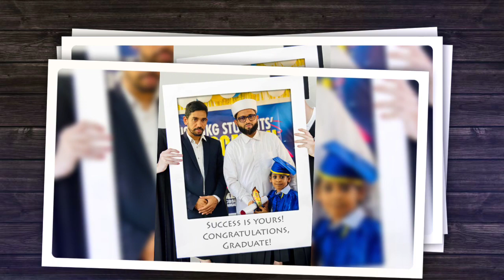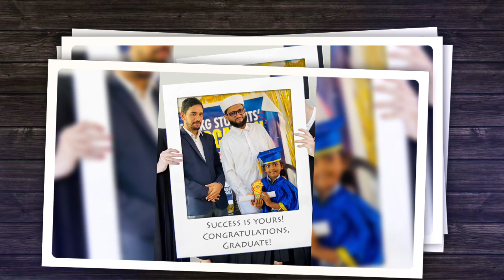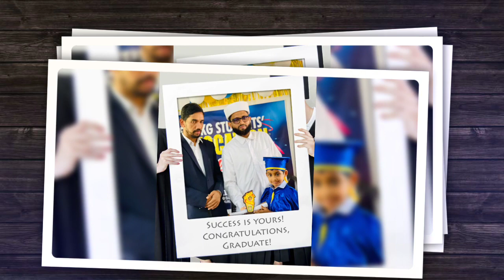Tisk ukg students..convacation ceremony